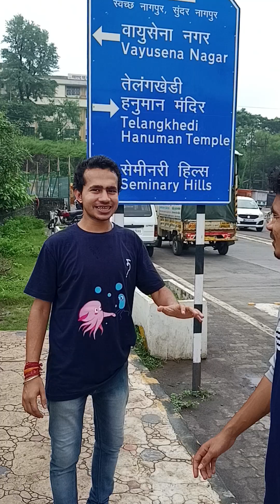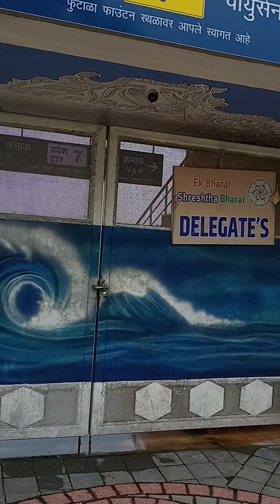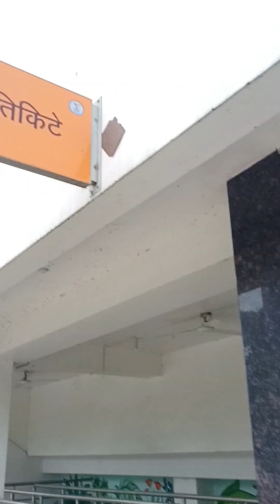Amit ssati News